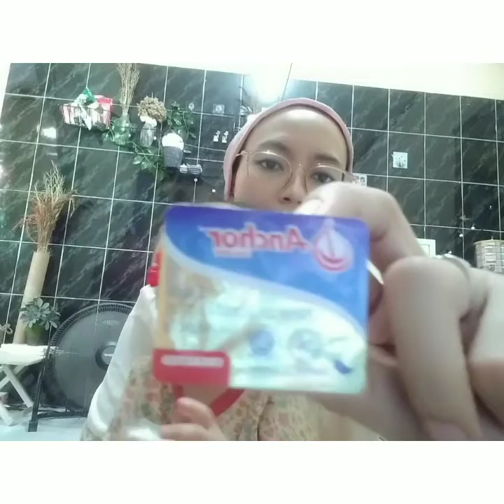LEMAK TAMBAHAN MPASI FOR BABY AND KIDS | TAKARAN LEMAK TAMBAHAN | MELLAWATI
Assalamualaikum Temen* semua
Khususnya untuk Moms baru nih
Yang sama kaya Mella , baru belajar
mengenal MPASI buat sang buah hati 💚
Nah kali ini Mella sama bayi Amyra mau
Share nih, LT ( Lemak Tambahan ) yg rekomended dan bnyak d gunakan sebagai
LT pada si kecil. Yg psti halal dan sdh ad BPOM nya ya..
Jadi moms g usah kuatir aman atau tidak.
Krn sebelum Mella ksih
Minyak zaitun 'Extra Virgin olive oil '
Mella suda banyak googling sana sini dlu dan masuk jg k beberapa review dr tmn* d youtube , tentang produk terkait .. 💚
Bismillah bisa membantu menambah LT pada si kecil.

Dan boleh juga d gunakan untuk bayi awal MPASI krn pertumbungan badan dan otak
Lebih banyak di dukung oleh lemak dalam asupannya. Lemak ini pula membantu membangun syaraf otak dan sumsum tulang belakang pada ank .

Manfaat dari Lemak Tambahan
• Sebagai tambahan lemak dan nutrisi
• Mengoptimalkan perkembangan otak
• Mengoptimalkan pertumbuhan tulang
• Membantu berat badan

🍀Penyimpanan EVOO d tmpat sejuk asal trtutup rapat.
Penyimpanan Butter Di dalam kulkas

🍀Cara pakai extra virgin oil Evoo campurkan dgn mpasi yg sdh siap makan

Cara pemakaian EVOO (Extra Virgin Olive Oil)
6-12 bulan 1-2 sendok teh/ hari
12-24 bulan 3-4 sendok teh /hari
2-3 tahun 3-4 sendok makan /hari
4-8 tahun 4-5 sendok makan /hari
9-13 tahun 5-7 sendok makan /hari
14-18 tahun 7-8 sendok makan/hari

Kunjungi juga ya IG Mella
Kuy berteman, nnt Mell kunjungi Balik

Salam hangat
Mella 🍀